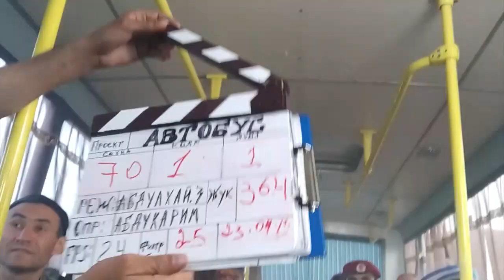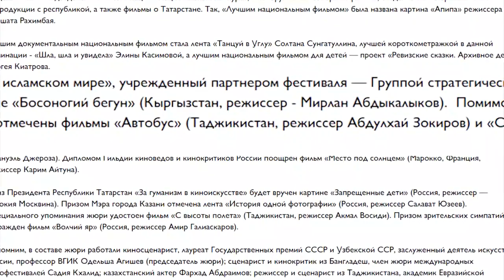Асрори филмофари АВТОБУС (ФИЛМ АЗ ФИЛМИ АВТОБУС)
Таркиши вокеи дар майдони сабт. Чарохат бардоштани хунармандон. Ба садама дучор шудани автобус ва бисёр маълумоти донистании дигар дар ин барнома. Тамошо кунед ва пушаймон нахохед шуд.